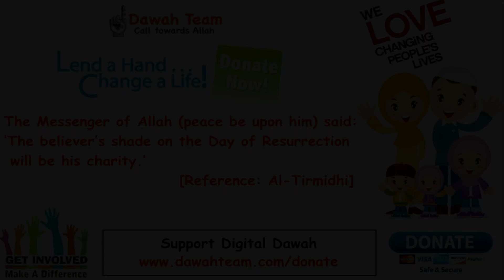🚨KEEP HEARING SHAYTAANS VOICE IN OUR HEAD🤔 ᴴᴰ